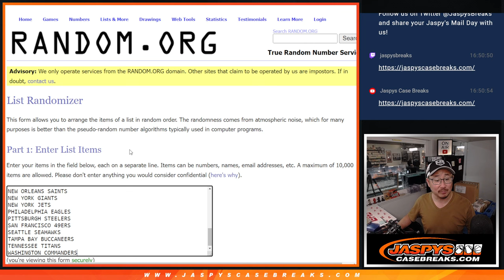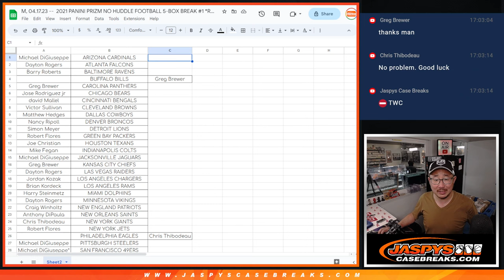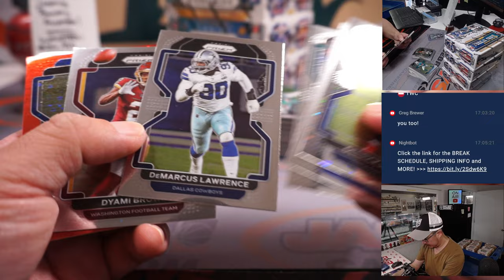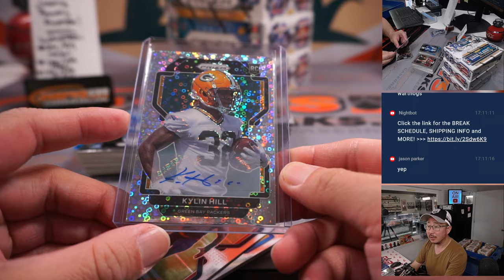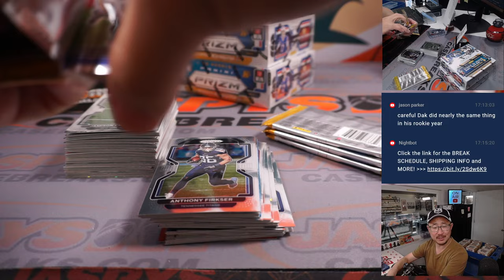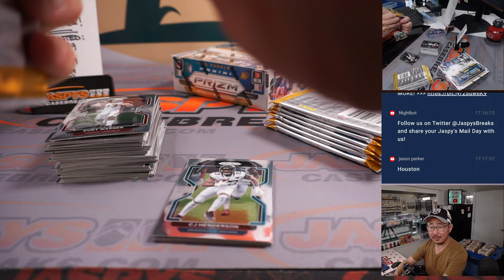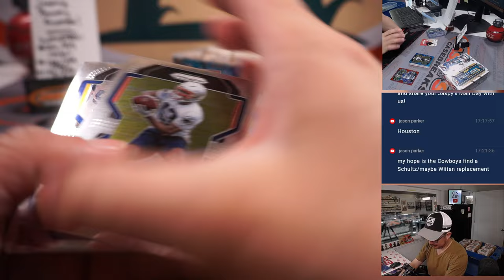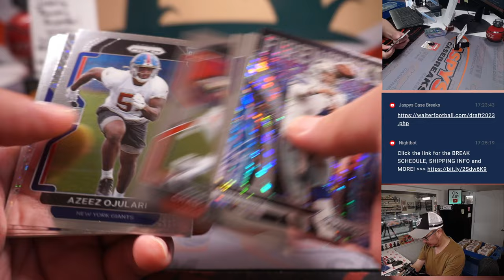M, 04.17.23 -- 2021 PANINI PRIZM NO HUDDLE FOOTBALL 5-BOX BREAK #1 *RT*